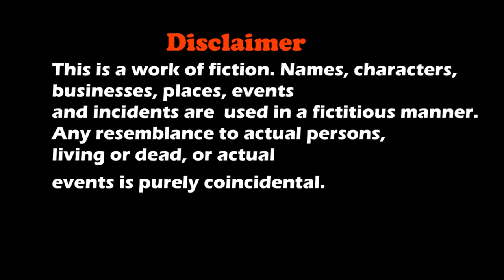MR. INDIA 2 SUPERHERO : इंडिया SHORT FILM | INVISIBLE - SCI-FI | Funny Bloopers || MOHAK MEET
Mr. India Is A Short Film About Twin Brothers Ashu And Mikku , How They Discover The New Power Of A Watch.

Cast
Mohak Meet
Suraj

Concept
S. Meet

Editing & Direction
Mohak Meet